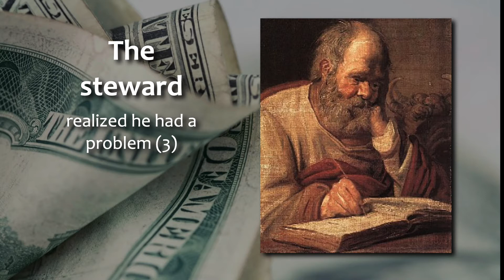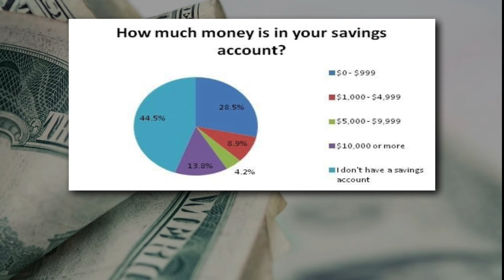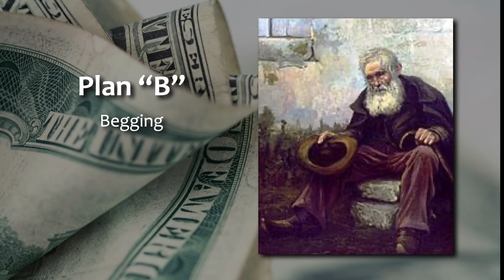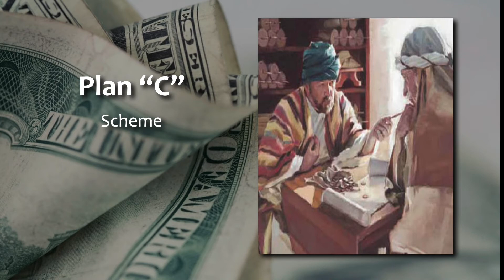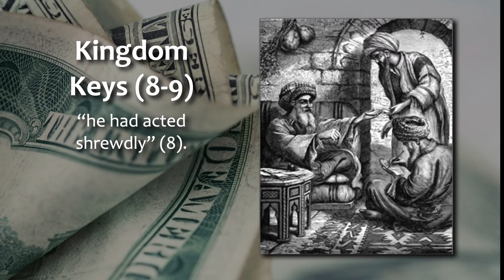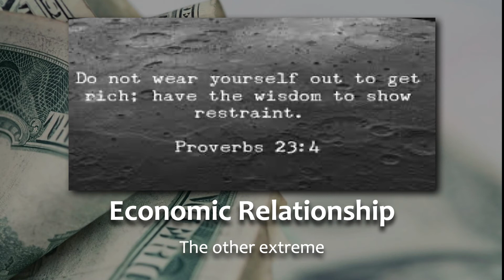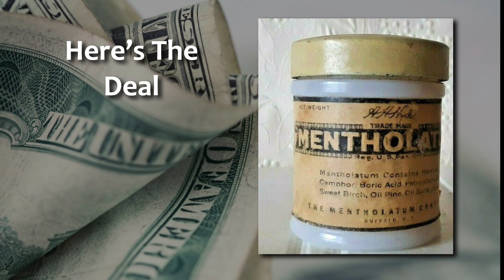The Sermon On The Amount 02 07 21 James Chilton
New series, The Sermon On The Amount.  We open the study with a problem
parable in Luke 16.  Was Jesus commending an evil act? Is the principle of the passages within our grasp? What’s the real lesson?